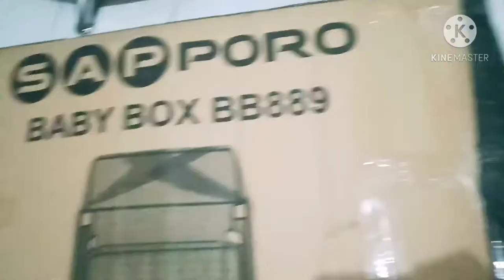Cara merakit box bayi sapporo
Link pembelian

cara merakit box bayi, cara merakit box bayi sapporo, box bayi sapporo, box bayi pliko, box bayi baby does, box bayi murah,